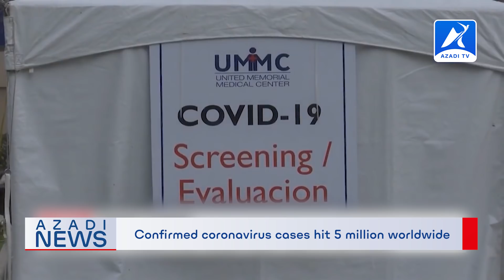Rohingya World News | 22 May 2020 - Azadi TV